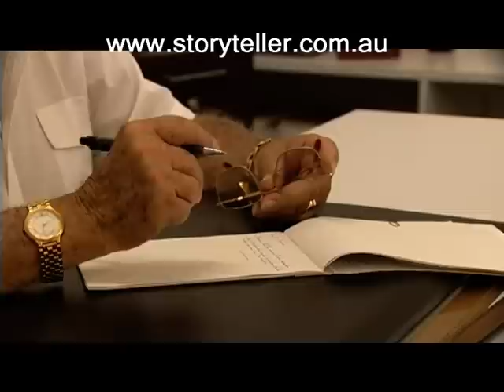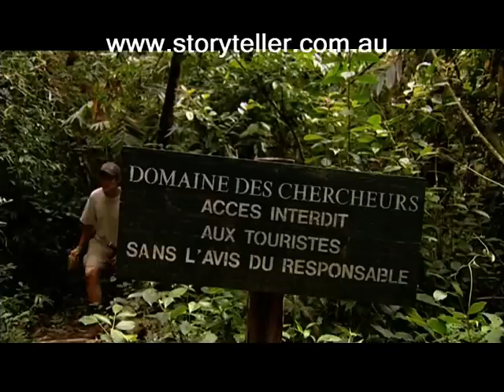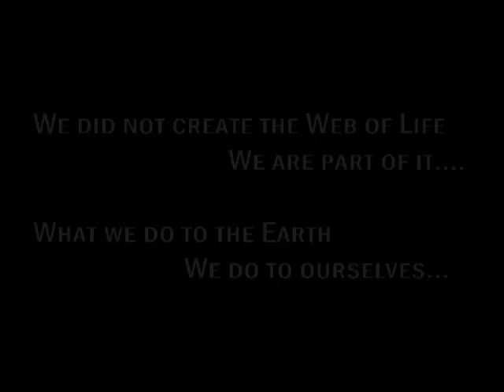Part 9 Madagascar Island Ark - Before It's Too Late | Storyteller Media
Madagascar is the last remaining refuge for some of the world's rarest species. The question is have we left it too late?